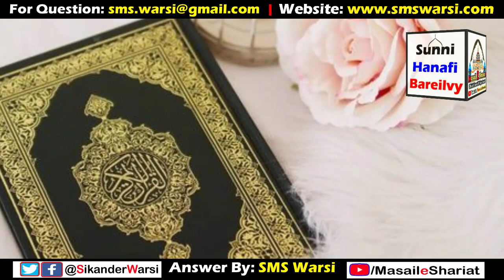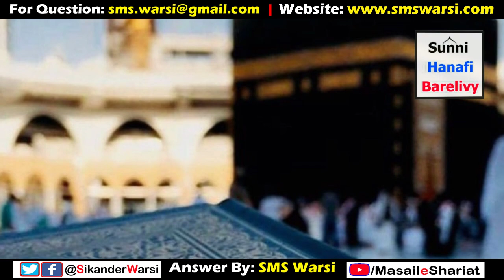Bus Wala Paise Lekar Ticket Na De To ? | Gunah Me Madad Karna Kaisa | बस वाला पैसे लेकर टिकट न दे ?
(NEWS & Update) 📰 📅⏰
Aane Wali Videos & Live Timing Dekhen
Bus wala Paise lekar ticket na de?
Gunah me Madad Karna kaisa?
SMS Warsi Bus Ticket
Gunah me Madad karne wala bhi gunahgar?
bus wala ticket ke Paise khud rakhle to?
SMS Warsi gunah me madad
Bus conductor ko Paise dekar ticket na lena?
Kya gunah me madad karne wala bhi gunahgar hoga ?
SMS Warsi bus conductor ticket
Sms warsi on bus Ticket
Sikander Warsi About bus ticket
बस वाला पैसे लेकर टिकट न दे तो ?
गुनाह में मदद करना कैसा?
सिकंदर वारसी क्या गुनाह में मदद करने वाला भी गुनाहगार होगा ?
بس کنڈکٹر ٹکٹ کے پیسے خد رکھ لے تو ؟
گناہ میں مدد کرنے والا بھی گناھگار ؟
سکندر وارثی بس والا ٹکٹ کے پیسے لےکر ٹکٹ نہ دے تو ؟